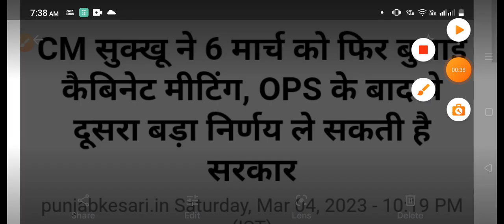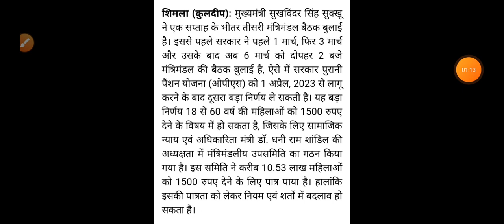हिमाचल के लोगों को बड़ा तोहफा Himachal Pradesh Breaking News